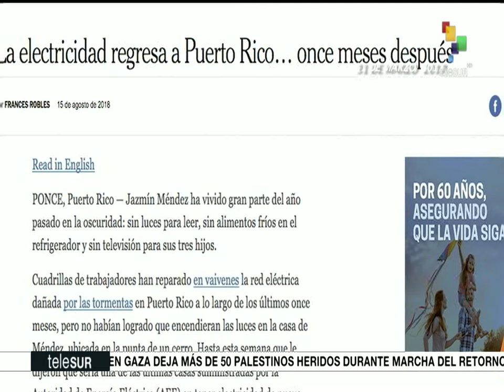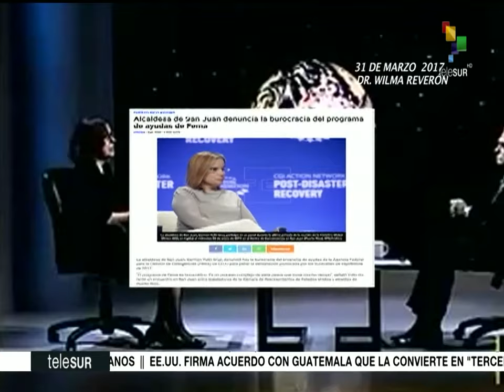Dossier 2019.07.26 HD con Walter Martinez